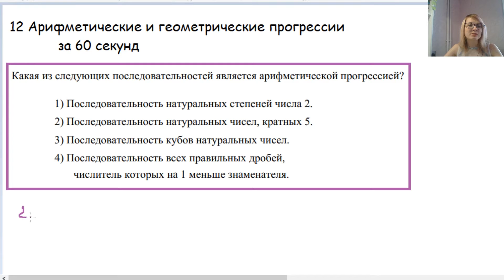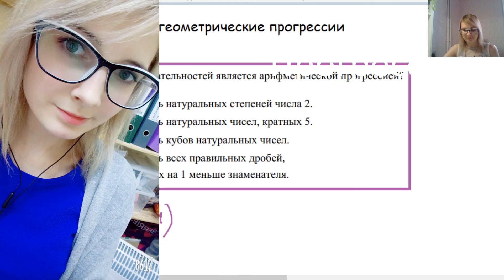12 задание огэ математика за 60 секунд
Как определить какая это последовательность?
Чем отличается арифметическая от геометрической?
12 задание огэ математика

✔️Хочешь попасть к Алене Игоревне на курс подготовки к ОГЭ?